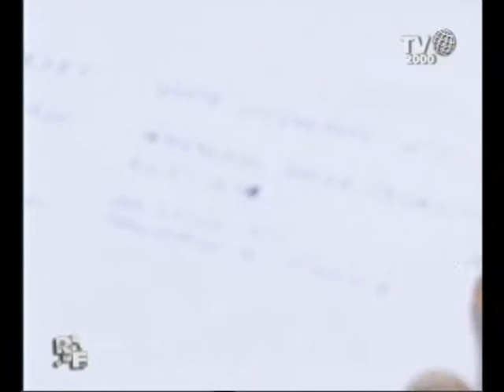Romanzo Familiare - Famiglia Gibboni - Tiziana Concerto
Daniele e Gerardina vanno a Battipaglia, nell'Associazione Arcobaleno Marco Iaculli di Tiziana Iervolino per discutere la loro partecipazione all'evento che l'associazione promuove per la sua raccolta fondi